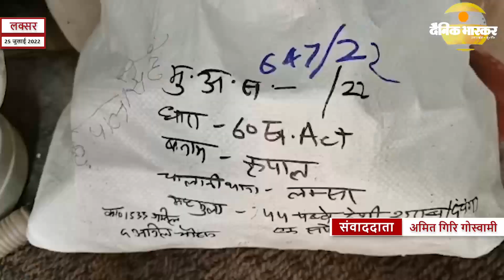लक्सर पुलिस ने दबोचा शराब तस्कर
संवाददाता- अमित गिरि गोस्वामी
लक्सर (उत्तराखंड)

स्लग- लक्सर पुलिस ने दबोचा शराब तस्कर, 48 पव्वे बरामद

एंकर- लक्सर में कोतवाली क्षेत्र के भिक्कमपुर पुलिस चौकी द्वारा एक फतवा गांव निवासी शराब तस्कर को गिरफ्तार कर लिया गया इतना ही नहीं इसके अलावा पुलिस द्वारा गिरफ्तार अभियुक्त से 48 पव्वे भी खासी मात्रा में अवैध रूप से तस्करी के दौरान बरामद किए गए हैं जिसे पुलिस द्वारा गिरफ्तार कर न्यायालय में पेश किया गया दरअसल इन दिनों लक्सर पुलिस द्वारा खासकर खनन और अवैध शराब की गतिविधियों का बाहुल्य होने के कारण अपना मुखबिर तंत्र और भी ज्यादा सक्रिय कर दिया गया है और इसके नतीजे के रूप में दिन और रात गश्त के दौरान लक्सर पुलिस को अवैध शराब या खनन की गतिविधियों में संलिप्त कई आपराधिक तत्वों को भी दबोचा जा रहा है ठीक उसी की तर्ज पर एक कृपाल सिंह पुत्र मलखान सिंह नामक शराब तस्कर को पुलिस द्वारा गिरफ्तार कर लिया गया !